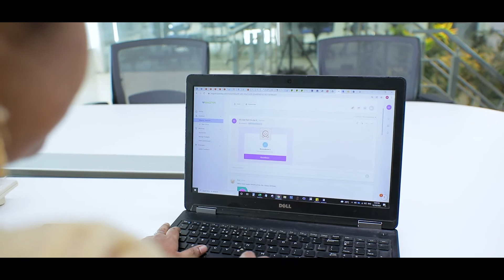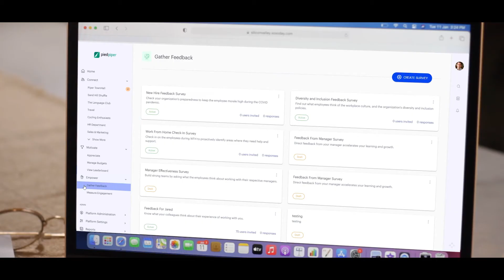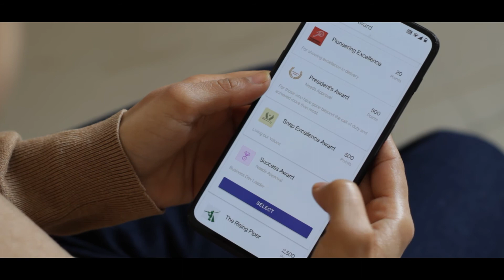Client Testimonial for Xoxoday | Magzter